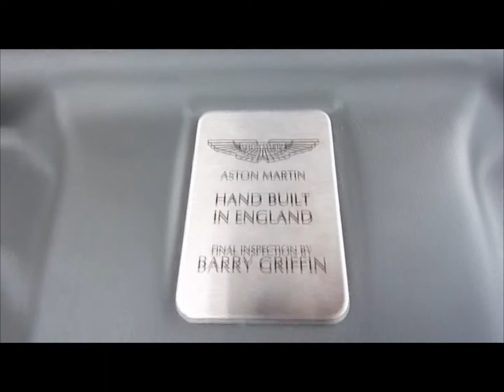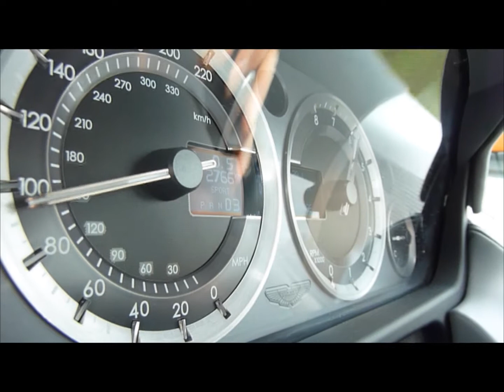2011 Aston Martin VIRAGE First Drive part 2/2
Premier essai de l'Aston Martin Virage sur route fermée.
V12 de 490 ch
193 700 €